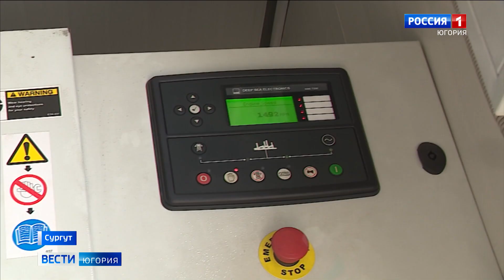Энергетики в Сургутском районе готовятся в зиме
Отрабатывают сценарии чрезвычайных ситуаций. В Сургутском районе энергетики готовятся к зиме: занимаются ремонтом оборудования, а еще проводят учения. Аварийное отключение электроэнергии в сильные морозы не редкость для садоводов и огородников.

Смотрите выпуски "Вести-Югория" на телеканале Россия-1 ежедневно по будням:
утром - 5:07, 5:35, 7:07, 7:35, 8.07, 8:35, 9:00
днём - 14:25
вечером - 21:05
И в выходные:
в субботу - 8:00
в воскресенье - итоговая программа "Местное время. Воскресенье" - 8:00